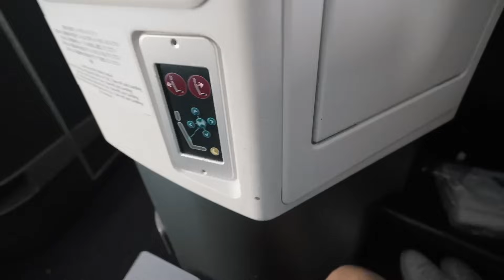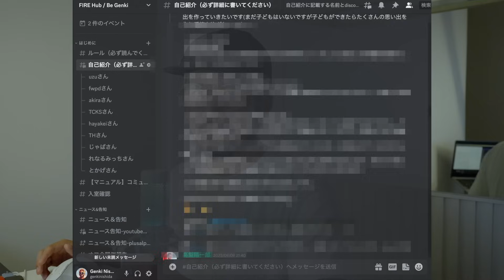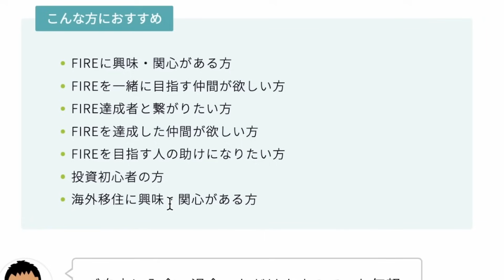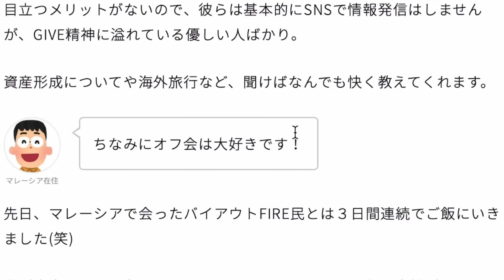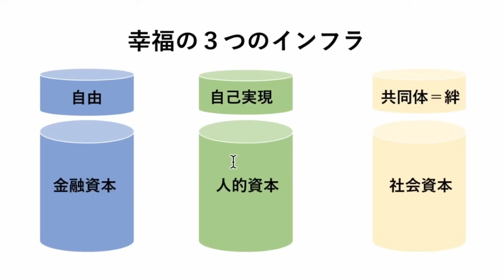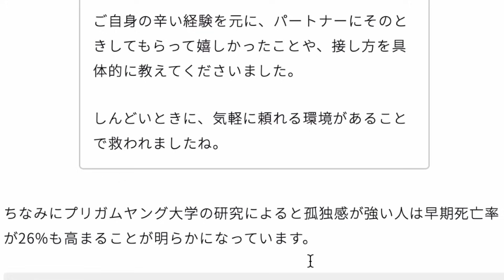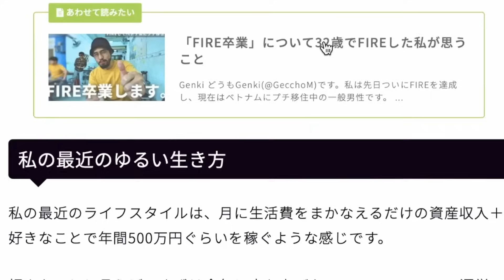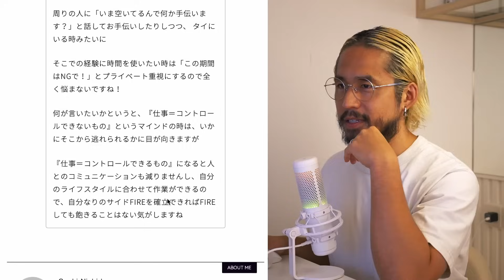【注意喚起】FIRE失敗？早期退職はするな！FIREして暇になる原因とその対策【セミリタイア、海外移住】 | 【FIREして家族でタイ移住】バンコク移住後、初めての一時帰国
📢FIRE COMMUNITYにご興味のある方へ
FIREを目指す人たち、FIREを達成した人たちが本音で気軽に交流できる場所です😌
🔻こちらから参加できます！
👇こんな方におすすめ
✅FIREに興味・関心がある方
✅FIREを一緒に目指す仲間が欲しい方
✅FIRE達成者と繋がりたい方
✅FIREを達成した仲間が欲しい方
✅FIREを目指す人の助けになりたい方
✅投資初心者の方
✅海外移住に興味・関心がある方
ご自由に入会・退会いただけますので、お気軽にご参加ください！🙇‍♂️
※ご入会いただいた日から、1ヶ月間フルにサービスをお楽しみいただけます。

🔻既にFIRE済のコミュニティメンバーに聞いた時間との向き合い方についてはこちらからもご覧いただけます。

📓ブログでも動画の内容を楽しめます！是非ご覧あれ！

😎About me
僕自身どこにでもいる普通のサラリーマンでしたが、
2021年にようやくFIREを果たすことができました。
そして、2023年にタイ移住達成しました。
このチャンネルでは、その目標を達成するまでの道のりをVLOG形式で配信しております。
その日々のなかで、資産運用の素晴らしさだったりを共有できればいいなと思っております。

🔖目次
0:00  FIRE LIFE VLOG
04:57 世界中のFIRE民と繋がりたい方、マネリテを高めたい方、FIREをより早く達成したい方はこちら
09:14 本編 この動画で分かること
11:10 FIREとは？
12:41 意外と暇しているFIRE達成者の種類と暇している理由
18:06 FIRE後に暇にならない対策(早期退職をすべきでない理由も含む)
25:45 私の最近のゆるい生き方
26:54 FIRE済のコミュニティメンバーに聞いた時間との向き合い方

🎧Music
Artlistの音楽を使用しています。こちらから登録すれば2ヶ月無料です。